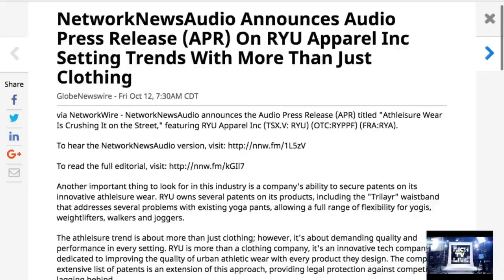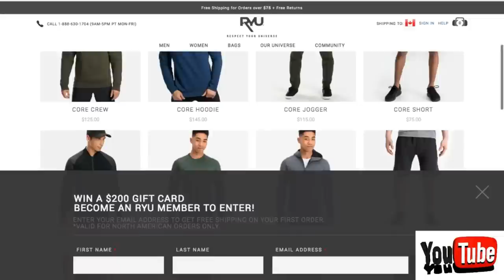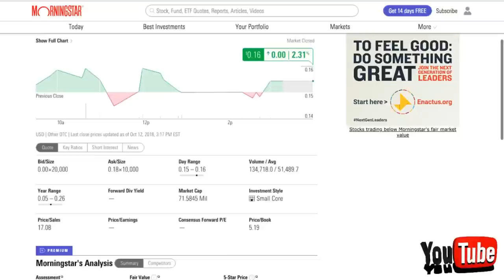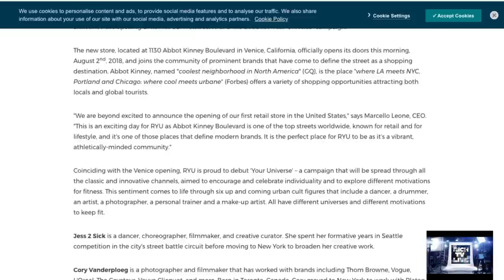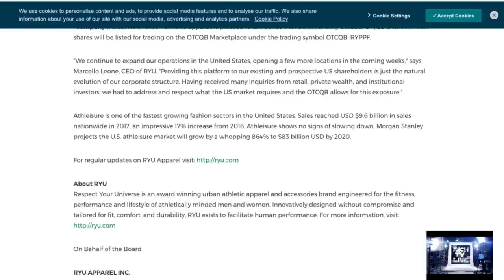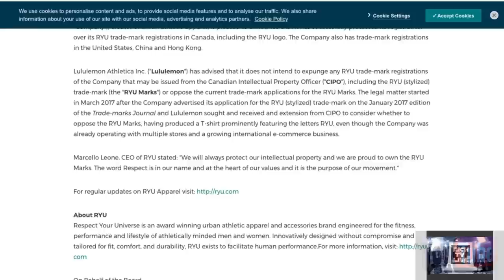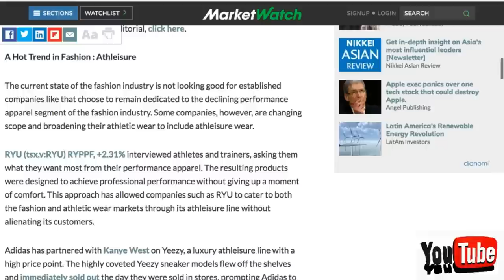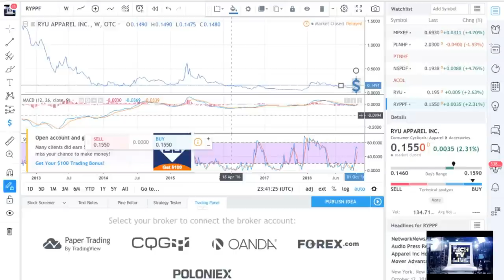Stocks Explained: Respect Your Universe (TSXV: RYU) (OTCQB: RYPPF)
Stocks Explained: Respect Your Universe (TSXV: RYU) (OTCQB: RYPPF) - RICH TV LIVE - October 15, 2018
RYU (TSX.V: RYU) (OTC: RYPPF) interviewed athletes and trainers, asking them what they want most from their performance apparel. The resulting products were designed to achieve professional performance without giving up a moment of comfort. This approach has allowed companies such as RYU to cater to both the fashion and athletic wear markets through its athleisure line without alienating its customers.

Adidas has partnered with Kanye West on Yeezy, a luxury athleisure line with a high price point. The highly coveted Yeezy sneaker models flew off the shelves and immediately sold out the day they were sold in stores, prompting Adidas to promise the shoes could be purchased online as well. The Adidas Yeezy Boost 350 V2 was the second-most Instagrammed sneaker ever.

The athleisure market has captured the attention of other apparel conglomerates as well, and for good reason. The athleisure industry grew by 17 percent in 2017 and is now the largest apparel category in the United States. Even Nike has taken notice of this market shift and has responded by creating a new line in collaboration with Serena Williams and Off White.

RYU's head start in athleisure has given the company a considerable advantage as major brands battle to secure their share of the athleisure market. The company's revenue has grown each year since 2016 ($1.36 million in 2016, $3 million in 2017, and $8 million projected in 2018) and even outsold Lululemon and Under Armour combined over their first two years ($4.5 million versus $2.4 million) of business. RYU expects to see margins increase once economies of scale are realized.